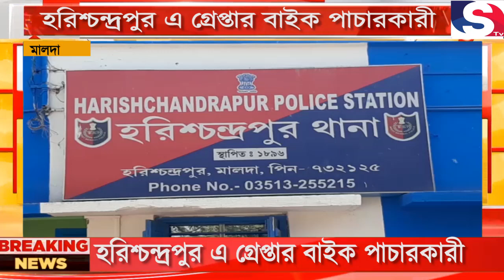হরিশ্চন্দ্রপুর এ গ্রেপ্তার বাইক পাচারকারী !!S TV !! News !! Breaking News !! News Now !!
S TV !! News !! Breaking News !! News Now !!